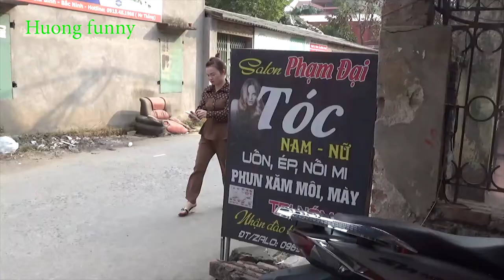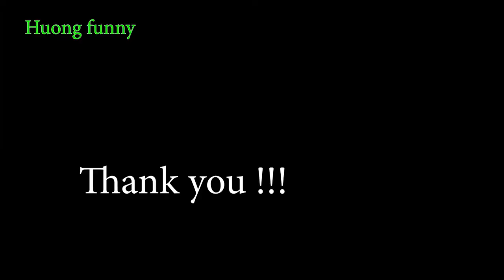NHỮNG ĐOẠN VIDEO HAY NHẤT MỚI NHẤT HÀI NHẤT | Huong funny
This Video Is only designed for entertainment. all its characters and events are fictitious. watch the video just for fun.
this video made without any scripting. but we all time make a video with scripting.
This is a funny video channel. We make funny videos in our village. Because We are living in the village.
All videos are shoot in the village side.
sometimes we make prank with the public and our friends.
This year we make some stupid type videos, if you watch those videos, I will challenge you you can't stop your laugh.
Some time we are making some funny video clips with our friends. and some time make pranks with the Public.
Now we are trying to make the best funny and pranks videos but we have also some mistake yet
This video is no any kind of risk. This video is totally acting no risk no Dangerous act no physical harm or death it's ok for Vivers